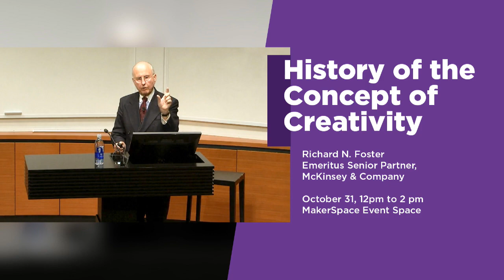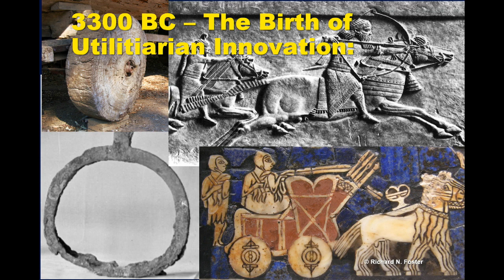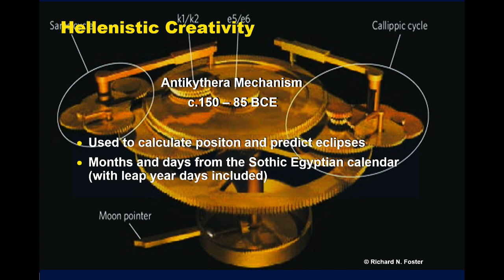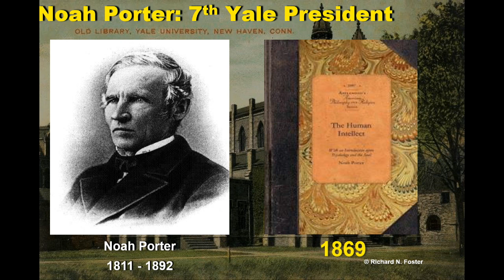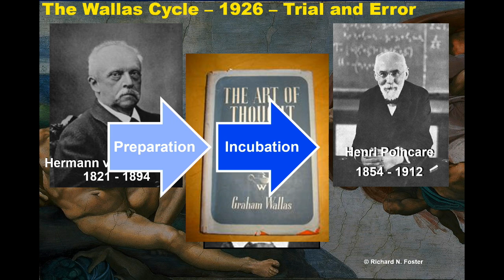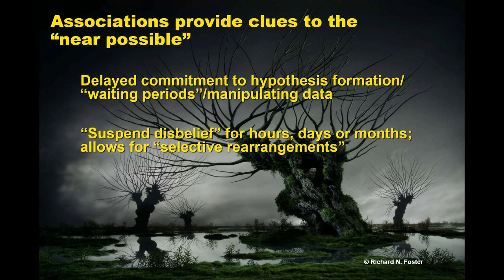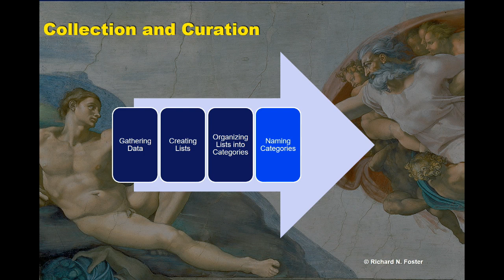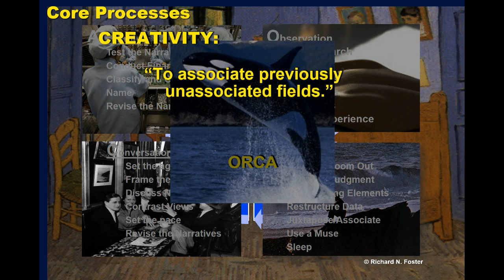History of the Concept of Creativity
Richard N. Foster, Emeritus Senior Partner, McKinsey & Company

October 31, 12pm to 2 pm
MakerSpace Event Space